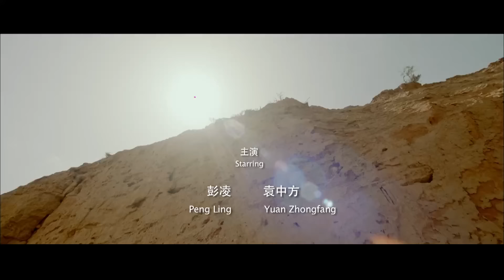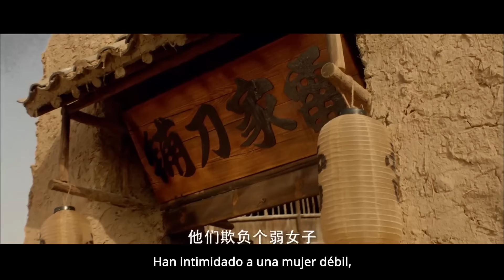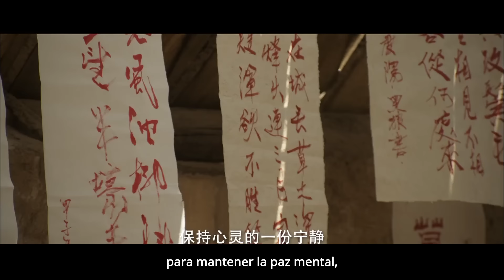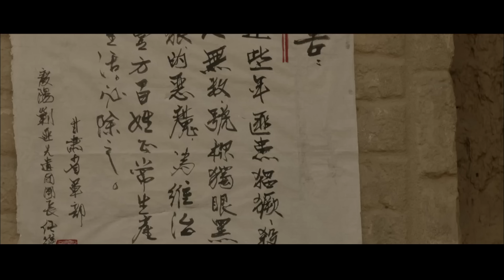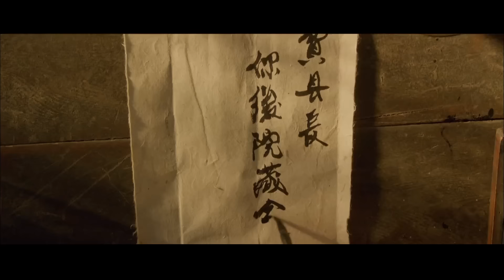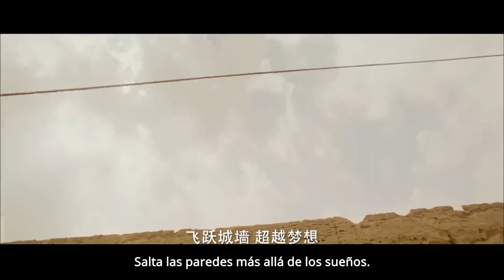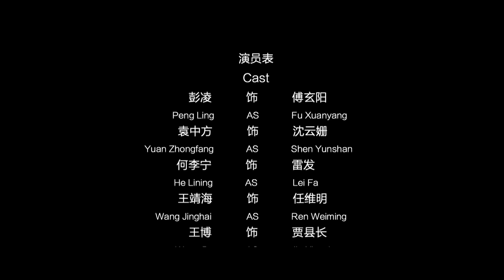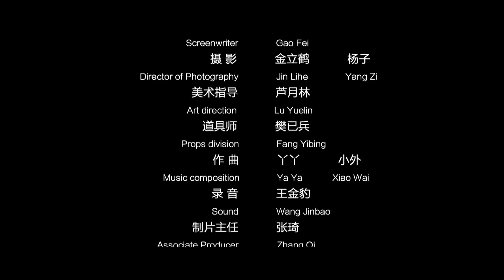Cazarrecompensas| Bounty Hunter| Canal de películas chinas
En los primeros años de la República de China, había muchos bandidos en la ciudad de Longdong.
En el desierto, una caravana de camellos ordinaria fue atacada por bandidos. Shen Yunshan, una hija rica que se escapó de su casa con la caravana de camellos, fue atacada por bandidos.
Shen montó a caballo y huyó a la ciudad, pero aún así no pudo escapar de las garras.